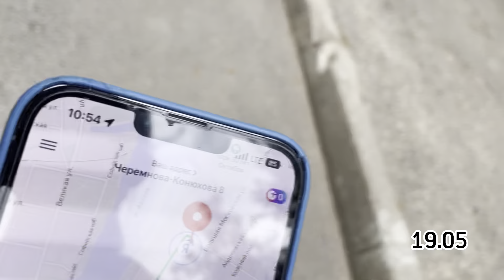ВЛОГ 4: Соревнования по гребле || 48-я Майская регата в Великом Новгороде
влог с первого нашего выезда на соревнования с греблей и уже на воде, а не на концерте